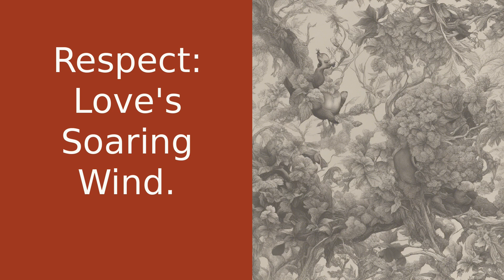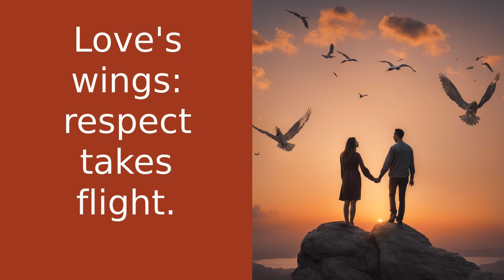Respect: The Wind Beneath Love's Wings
Welcome to another Soulful Summit with Grace! In today's video, we're diving deep into the often overlooked topic of practicing respect in love. Love is a powerful force, but without respect, it falls short. Respect is the wind beneath love's wings, allowing it to soar to new heights. It goes beyond simple pleasantries, encompassing a profound respect for your partner's individuality, dreams, and feelings. It means truly listening, valuing differing opinions, and understanding the validity of their emotions. Respect in love also extends to ourselves, setting boundaries and knowing our worth. It's a daily journey, but always worth it. By practicing respect in love, we create a relationship that intertwines and grows together. Remember, love is beautiful, but respect gives it wings. Keep soaring, growing, and loving. Stay soulful!